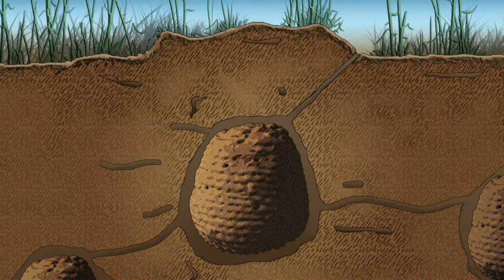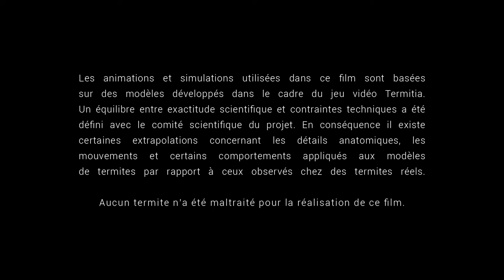Voyage au centre d'une termitière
Déambulation dans un modèle 3D d'une termitière. Des images étonnantes au coeur d'une colonie de termites qui forment l'exemple le plus ancien d'organisation sociale. Comment s'organise la vie ? Comment l'architecture du nid intervient-elle dans la régularisation de la température et de l'oxygène ? Des questions qui intéressent les biologistes mais aussi les urbanistes et les architectes qui s'inspirent des constructions d'insectes sociaux pour concevoir de nouvelles formes d'architectures.
Réalisation en partenariat avec le Centre de Recherches sur la Cognition Animale.
Ce film fait partie du jeu vidéo "Termitia".